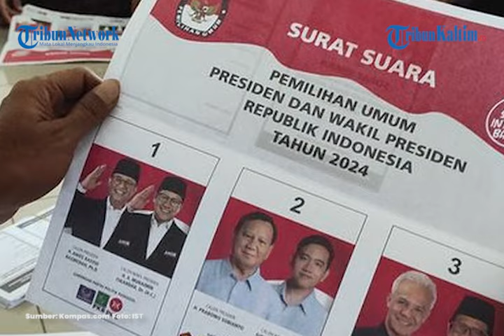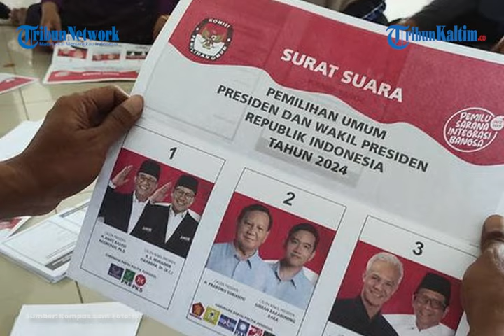Prabowo Unggul di "Quick Count", Pengamat: Basis Pendukung Ganjar Bermigrasi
Direktur Eksekutif Institute for Democracy and Strategic Affairs (Indostrategic) Ahmad Khoirul Umam menilai, basis pendukung pasangan calon presiden (capres) dan calon wakil presiden (cawapres) nomor urut 3, Ganjar Pranowo-Mahfud MD, ramai-ramai bermigrasi ke pasangan capres-cawapres nomor urut 2, Prabowo Subianto-Gibran Rakabuming.

Ini terbukti dari tingginya perolehan suara Prabowo-Gibran menurut hasil quick count atau hitung cepat sejumlah lembaga, jauh mengungguli suara Ganjar-Mahfud.